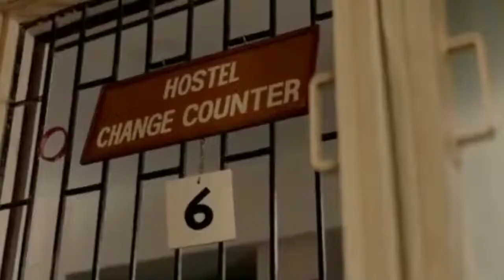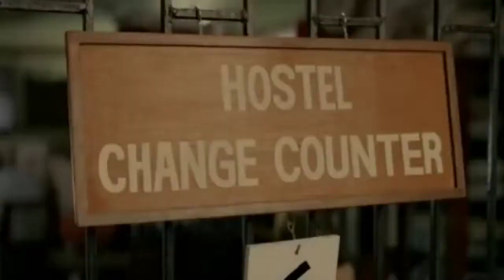Anni Enters Hostel Life Scene Chhichhore 2019 Hindi Movie Comedy Scenes